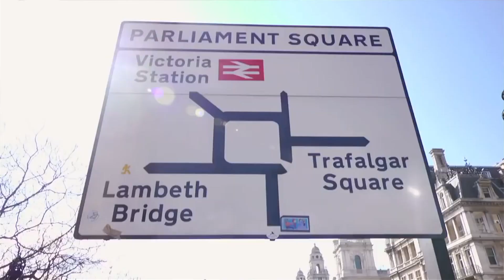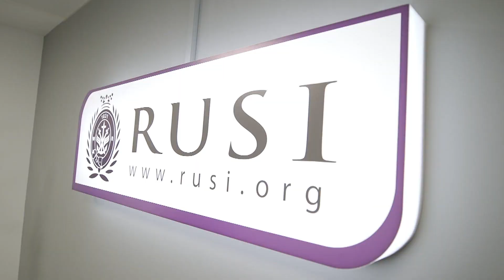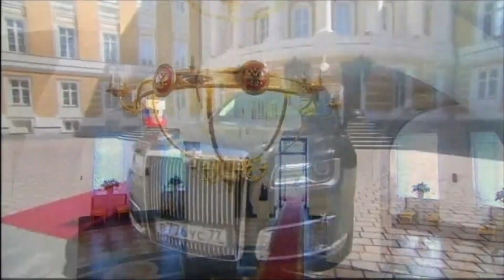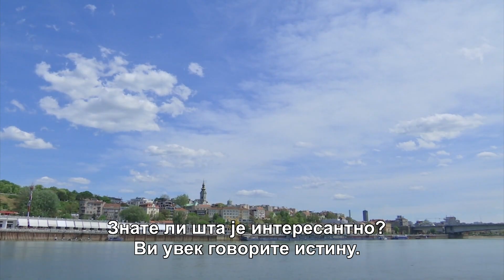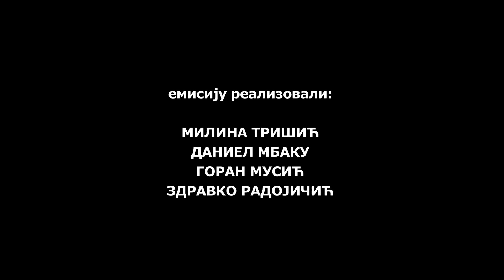Mira Adanja Polak: Ekskluzivno: Čovek koji zna - Džonatan Ajl